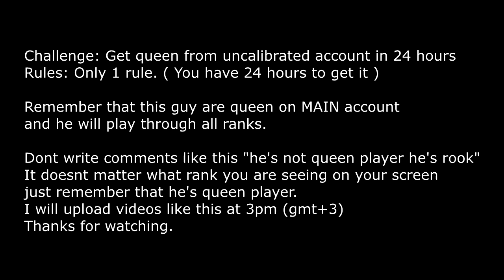DOTA AUTO CHESS - QUEEN GAMEPLAY / CHALLENGE GAME 1 UNCALIBRATED / QUEEN PLAYER PLAYING ON LOW RANKS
DOTA 2 AUTO CHESS - QUEEN GAMEPLAY / CHALLENGE GAME 1 UNCALIBRATED
Dota 2 auto chess QUEEN rank   game.

Video available for informational and educational purposes only the owner of content is gn_gg
I'm not trying to assign the rights to this video. I just upload highlights from his streams to youtube.